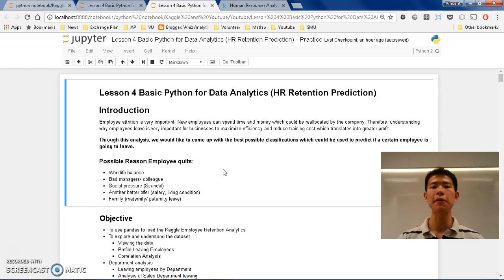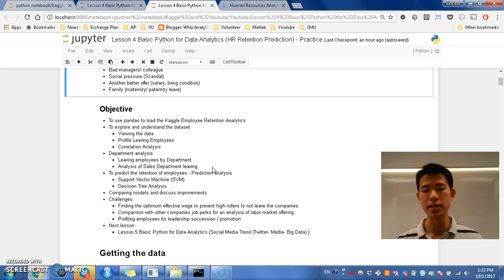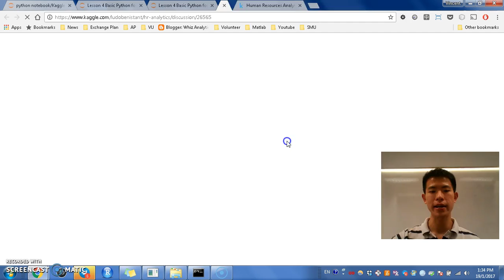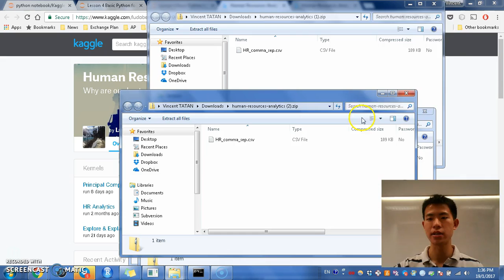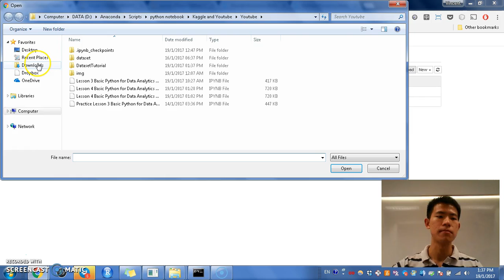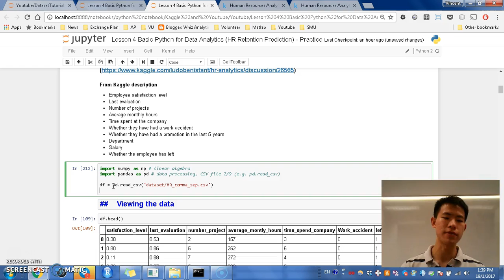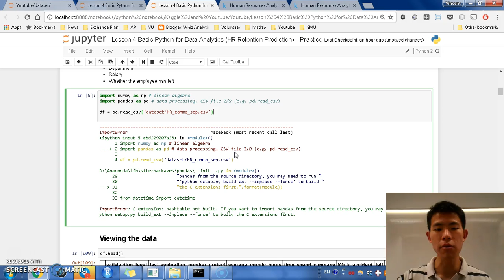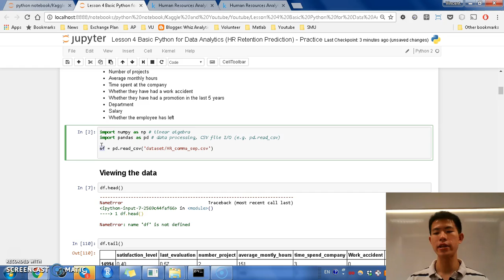Predicting HR Employee Retention 1 Loading The Data from Kaggle csv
pandas is a DataFrame Framework, a library that stores data in a highly efficient spreadsheet format and functions. Efficient in:
Data Structure (numpy)
Computing time (since DataFrame is processed by C++, it runs in a well streamlined computing environment)
Highly optimized and updated processes

And I will end the sharing with some planned resources to help you learn analytics in the future.

Feel free to access my github for HR Retention Prediction

Hopefully by the end of this video you could be more inspired to learn analytics and follow through the journey